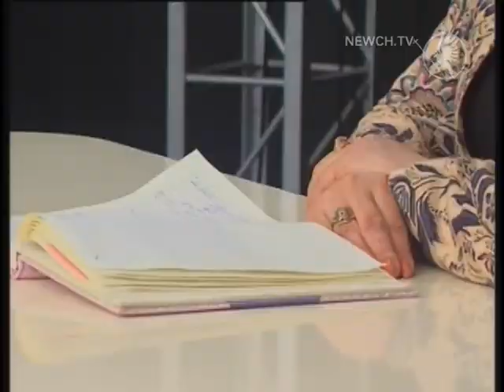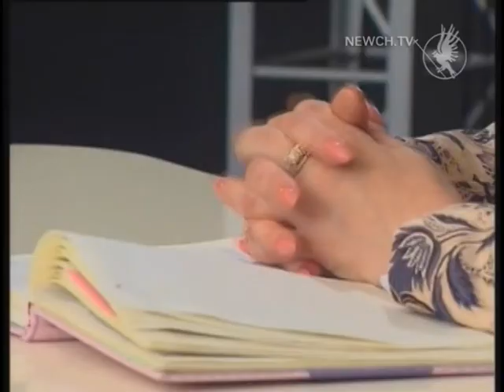Інклюзивна освіта в Чернігові| Серед тижня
У місті вже напрацювали певний позитивний досвід у напрямку інклюзії. Наразі в Чернігові діють 25 інклюзивних класів та 9 дошкільних груп. За останній рік матеріально-технічна база закладів змінилася на краще. Тож, як у них здобувають освіту діти з особливими потребами, дивіться в програмі «Серед тижня»